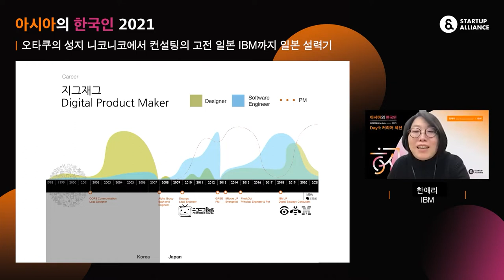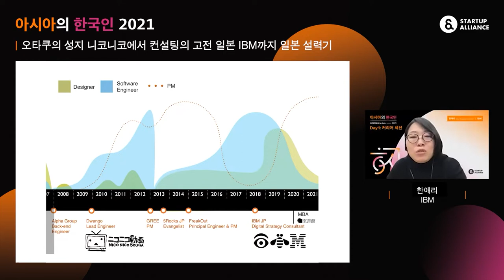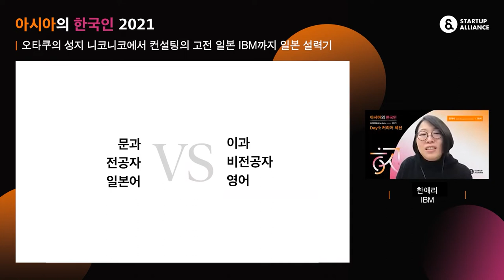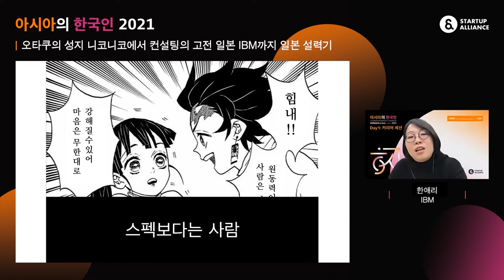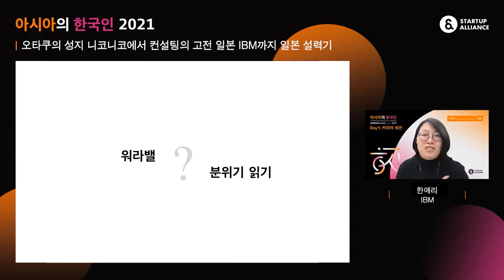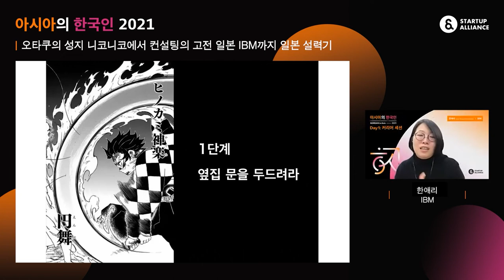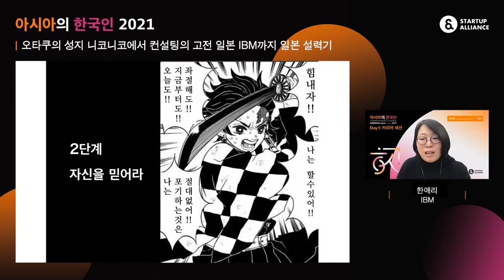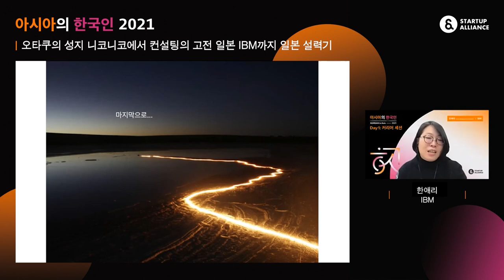[아시아의 한국인 2021] 오타쿠의 성지 니코니코에서 컨설팅의 고전 일본IBM까지 일본 섭력기 (IBM 한예리 Digital Product Maker)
커리어 세션 두 번째 발표는 일본 IBM의 한예리 Digital Product Maker로 이어집니다! 일본 시장의 특징과 업무 분위기를 알아볼 수 있었던 유익한 강연이었습니다. 피쳐폰부터 스마트폰까지 그녀의 지그재그 여정을 함께해보세요!